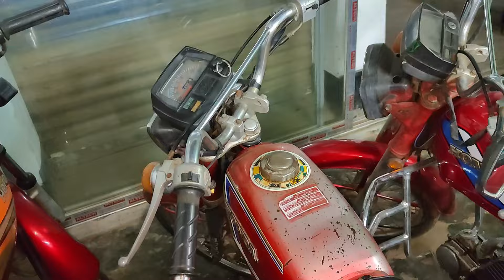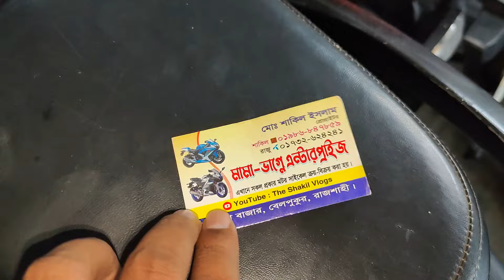HONDA JAPANI মাত্র ২৫ হাজার টাকায় | Used Bike in Bangladesh 2024